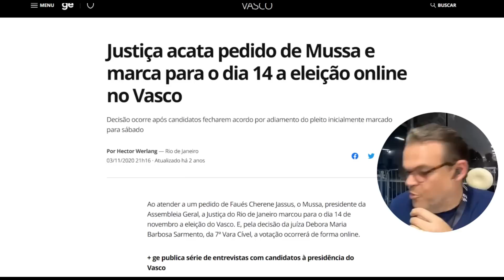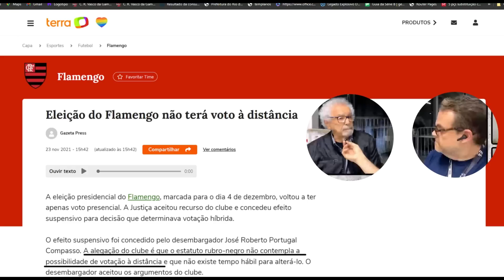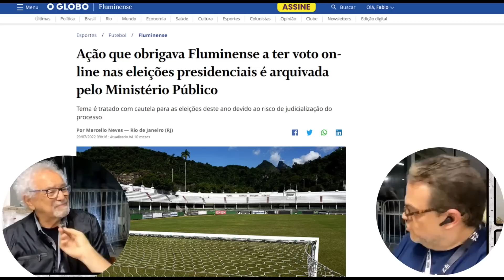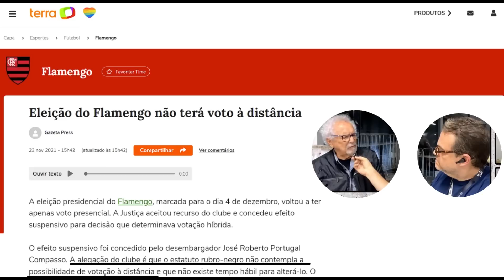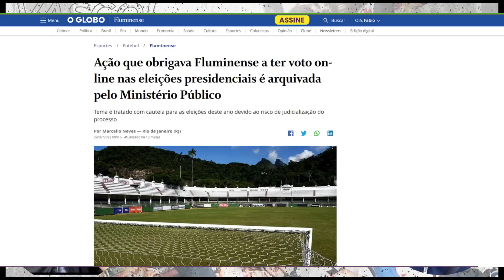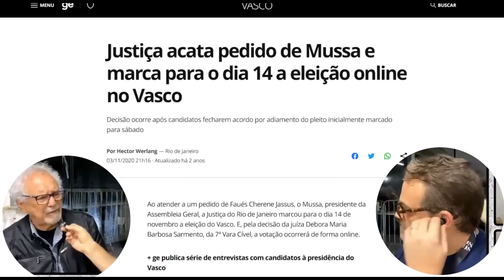RELEMBRE UM DOS INÍCIOS DA DESGRAÇA! APOIADORES DA VENDA: FAUES JASSUS E FLAVIO DIAS EM ENTREVISTA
🎇 PRESTEM BASTANTE ATENÇÃO NESSA ENTREVISTA DO FLAVIO DIAS COM O MUSSA, NA AGE PARA A VENDA

 🎇 BAIXE O KWAI E VINCULE O MEU CÓDIGO PARA RECEBER 1 REAL IMEDIATAMENTE :